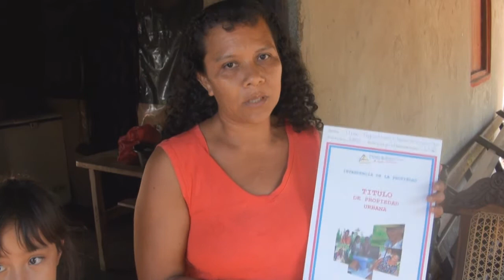HACIENDO PATRIA ENTREGANDO DOCUMENTOS DE PROPIEDAD RIVAS, MULTINOTICIAS